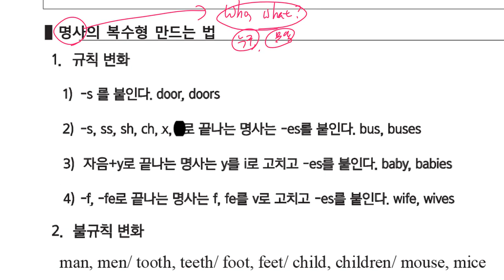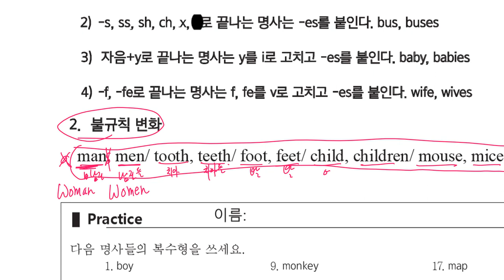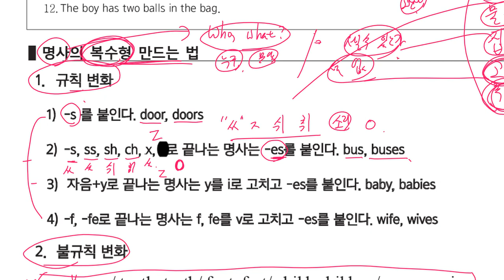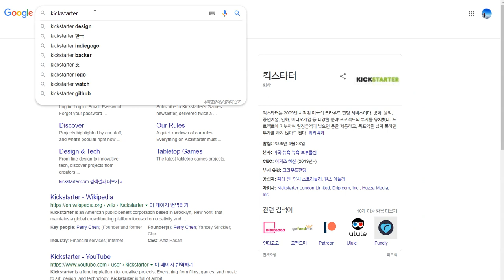초6 2020 01 03